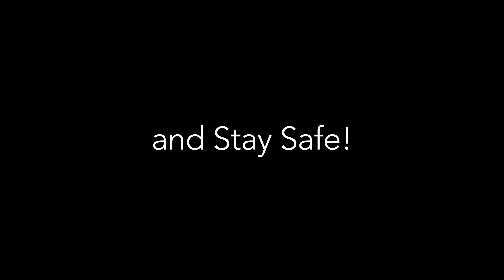Temple Newsam by Air with a surprise visit (Mavic Mini)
Temple Newsam by Air with a surprise visit - a Red Kite!